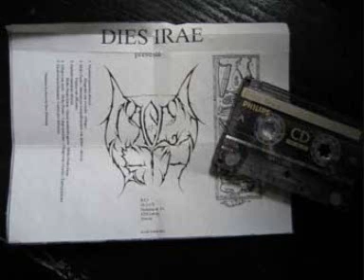DIES IRAE (NOR) Finale Tranquillamente: Cantus Pro Defunctis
ALBUM: Circle of  Leth (demo)

YEAR: 1994

Obscure black metal influenced by classical music. This band released one very obscure demo to a few people and very shortly after was put to rest.

TRACKLIST:

1.Andante Passione Attacca-Allegretto con Vivacita-Allegro
2.Molto Presto-Intermezzo Tranquillamente con Dolore- Attacca: Cantus con Affizione
3.Andante Maestoso Attacca: Molto Forza - Quasi Moderato Grave -Molto Presto Forza
4.Allegro con Moto-Molto Presto- Largo Passione- Allegro con Vivacita- Lento Passione
5.Finale Tranquillamente: Cantus Pro Defunctis